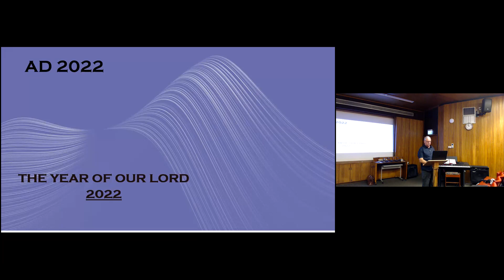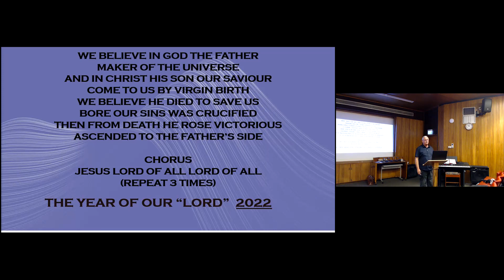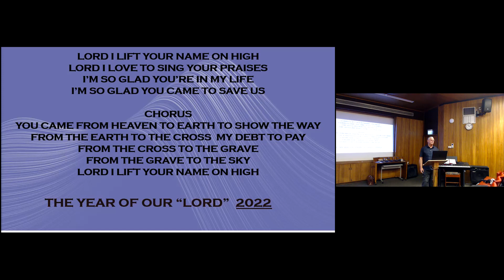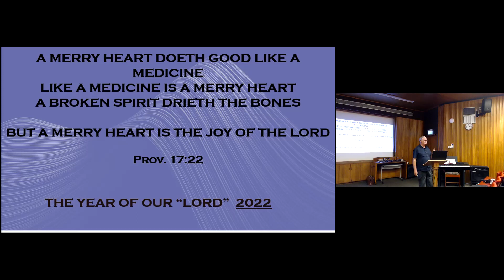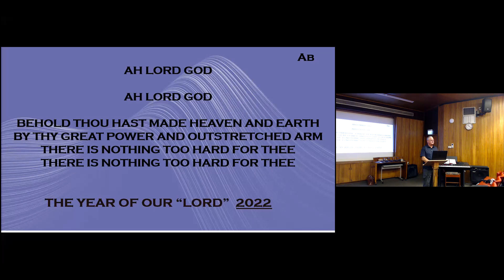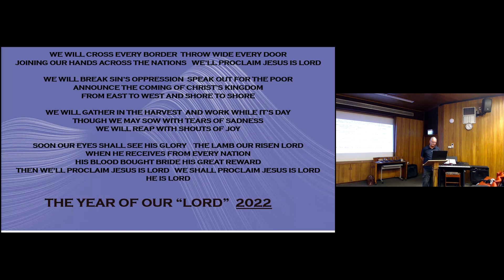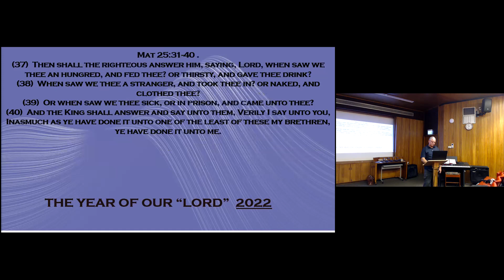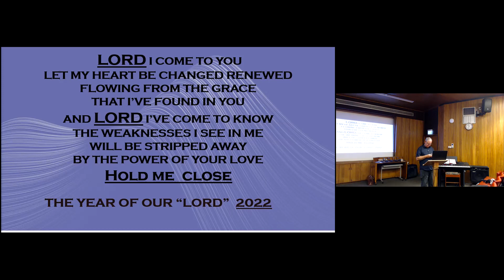CRC Kevin McIntosh – The Year of our Lord